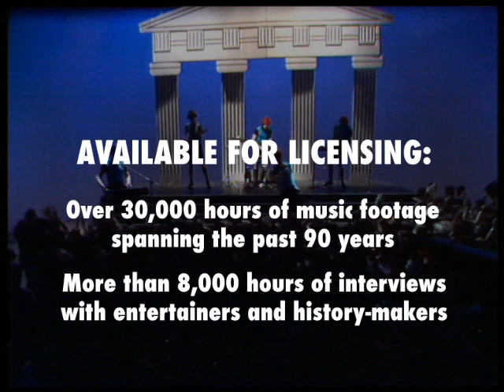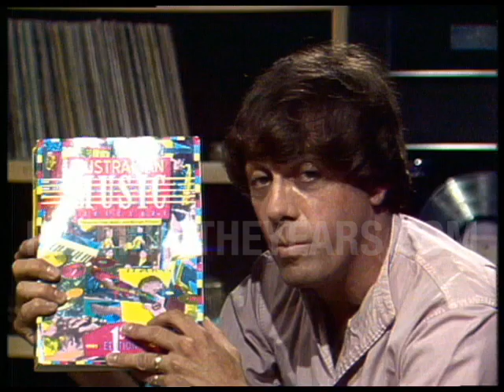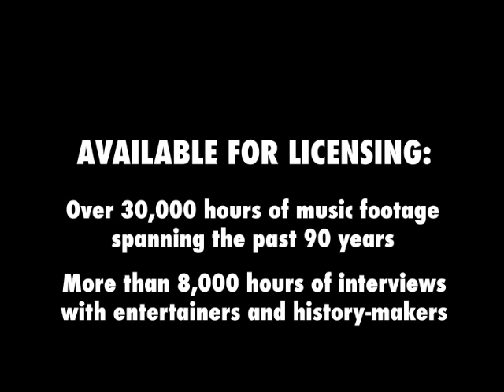Devo • “Whip It”/Interview/“Working In A Coalmine” • 1982 [Reelin' In The Years Archive]